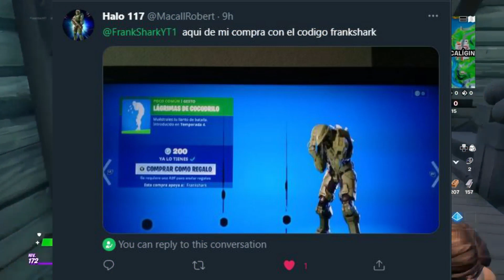SKIN ASESINA DE LA AGUJA GAMEPLAY Y REVIEW EN FORTNITE / FrankShark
En este video estaré mostrando gameplay y review de la skin Asesina de la Aguja junto con todos sus cosméticos en Fortnite Battle Royale.